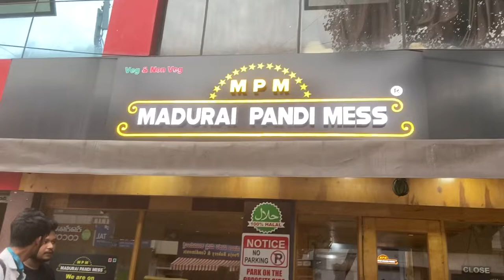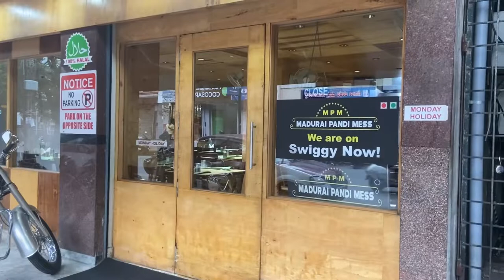Madurai Pandi Mess Bangalore